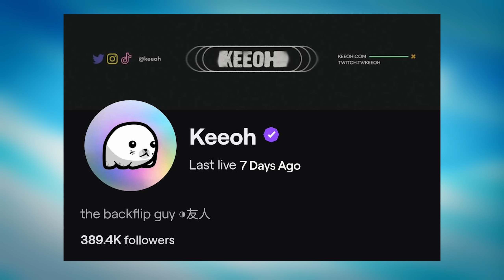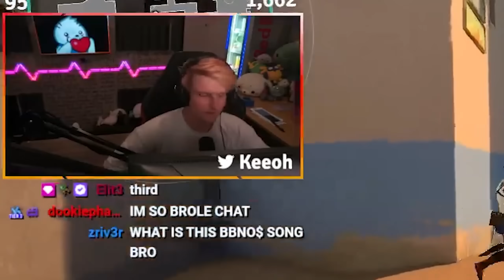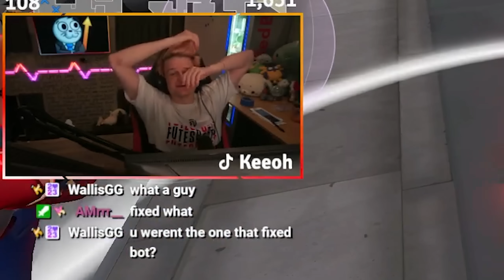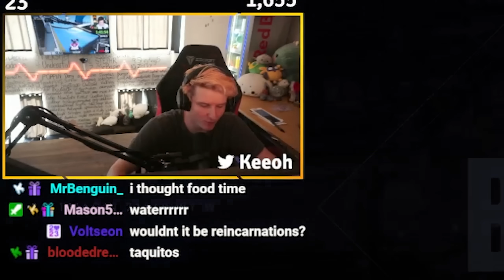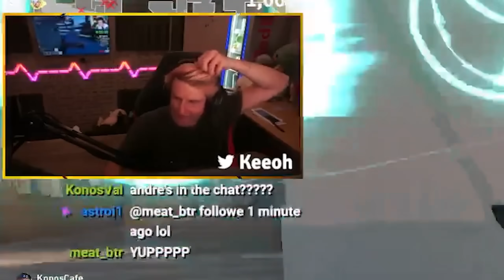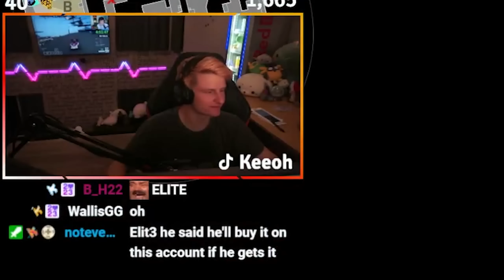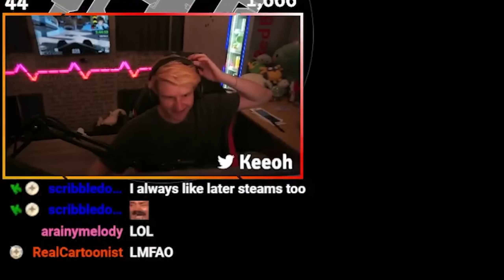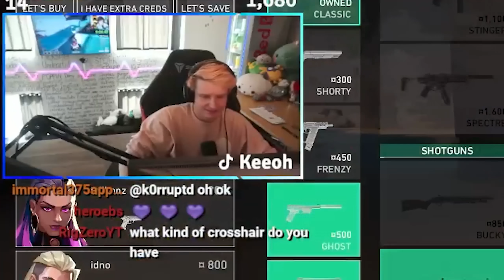I WON Using EVERY ELEMENT in Valorant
thumbs up for ATLA